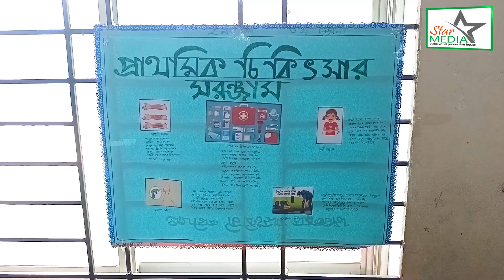তেজগাঁও কাথলিক প্রাথমিক বিদ্যালয় বিজ্ঞান ও বৈশাখী মেলা I Star Media Bangladesh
A Production Of Star Media Bangladesh
Cinematography And Videography by : Liton Rozario
A Trusted Visual  Production House Of Bangladesh

Welcome To Star Media. We are most Popular Videography And Photography House Bangladesh.
At Premier Weddings we offer you the best service in photography & cinematography for your special day. To ensure you are entirely satisfied with the end product, we will work closely with you until you are happy.
We can film of the following: WEDDINGS, BIRTHDAYS, ANNIVERSARIES, ENGAGEMENTS, REGISTRY MARRIAGES and all other occasions. At Premier Weddings we cover whole Bangladesh.

For Any Kind info.